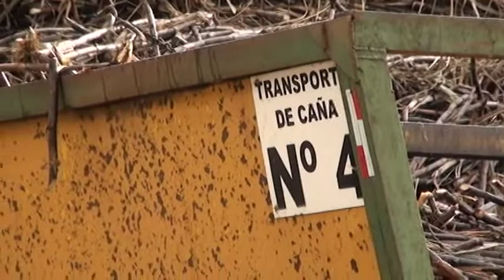Zafra 2021 tuvo complicaciones por falta de mano de obra y afectación por lluvias